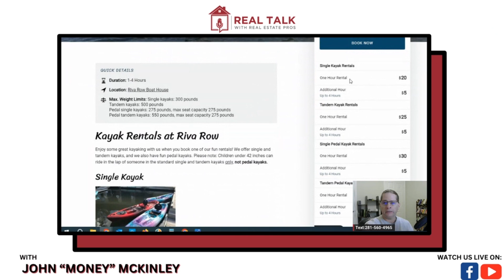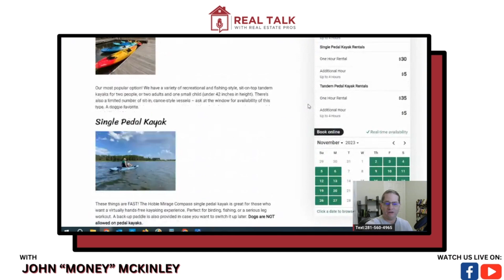"Real Talk with Real Estate Pros: Uncovering the Truth in Your Real Estate Market"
Welcome to "Real Talk With Real Estate Pros" – Your Ultimate Real Estate Insight Hub! 🏡✨

Hosted by John Money McKinley, our channel is dedicated to bringing you the most informative, engaging, and insightful content in the world of real estate. Whether you're a seasoned professional, a newbie in the industry, or simply a real estate enthusiast, our videos are tailored to provide you with a wealth of knowledge and perspectives.

What We Offer:

🌟 In-Depth Discussions: Delve into the latest trends, strategies, and challenges in the real estate market.
📈 Expert Advice: Gain valuable tips and tricks from industry experts to help you navigate your real estate journey.
💡 Success Stories: Be inspired by success stories and learn from the experiences of top real estate professionals.
We believe in the power of community and shared knowledge.

📣 Be Our Guest:
Have insights to share or a story that can inspire? We're always looking for dynamic individuals to join us on our show. If you're interested in becoming a guest on "Real Talk With Real Estate Pros," don't hesitate to reach out.

Thank you for being part of our journey. Together, let's demystify real estate one discussion at a time!